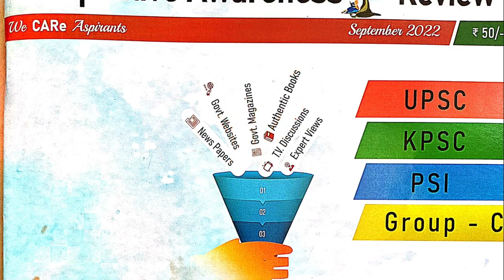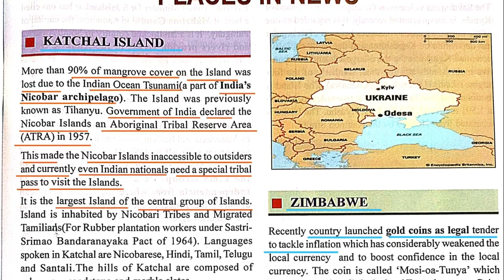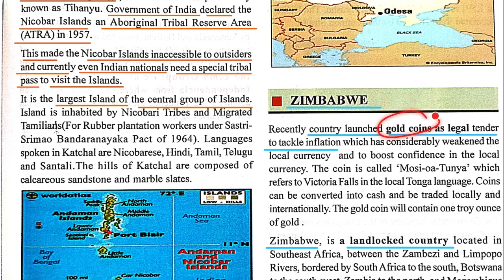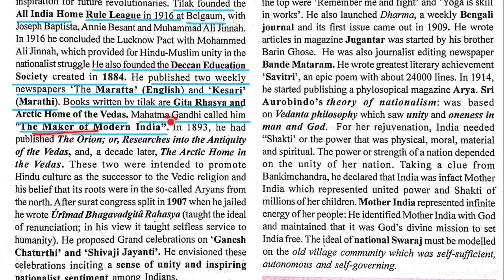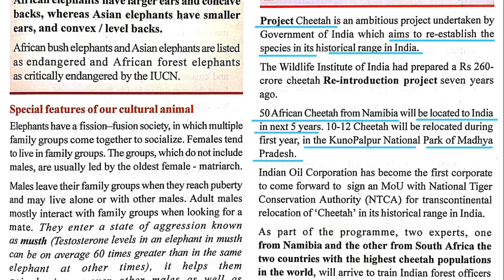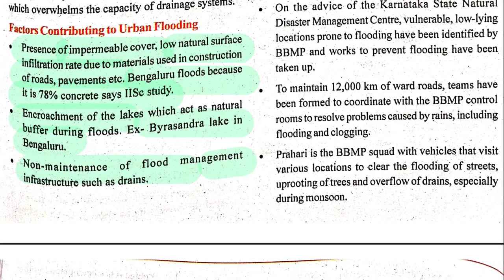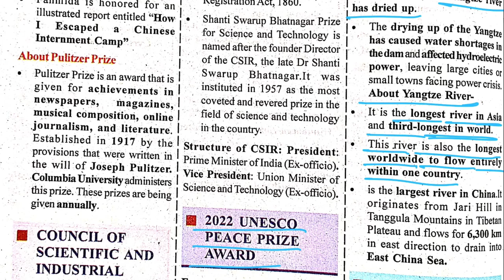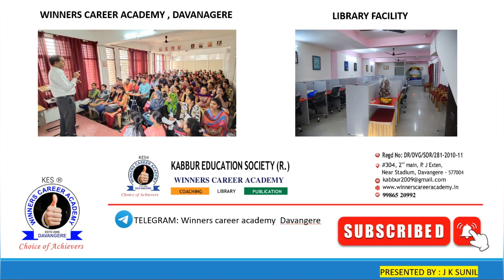SPARDHA ARIVU MONTHLY SEPTEMBER #2022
IAS, KAS, PSI, PDO, FDA, SDA, POLICE, KPSC ಎಲ್ಲಾ ಸ್ಪರ್ಧಾತ್ಮಕ ಪರೀಕ್ಷೆಗಳಿಗೆ ಉಪಯುಕ್ತ.
ಈ ಮೇಲ್ಕಂಡ ಪುಸ್ತಕ ತರಿಸಿಕೊಳ್ಳಲು ಆಸಕ್ತರು ವಿನ್ನರ್ಸ್ ಕರಿಯರ್ ಅಕಾಡಮಿ ದಾವಣಗೆರೆ.
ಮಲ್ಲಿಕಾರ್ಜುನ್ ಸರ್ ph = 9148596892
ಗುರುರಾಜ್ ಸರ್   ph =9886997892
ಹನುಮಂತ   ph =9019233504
Follow our telegram channel for more updates about govt exams, current affairs video updates, daily quiz & other study materials

winners career academy davanagere is one of the best coaching institute in davangere,karnataka for all competitive exams.
PSI/PC/KPTCL/UPSC/ KPSC/BANKING & OTHER COMPETITIVE EXAMS
VIDEO#ANALYSIS GOVT EXAMS#
GOVERNMENT PREPARATION best coaching institute in karnataka for all competitive exams library digital library.